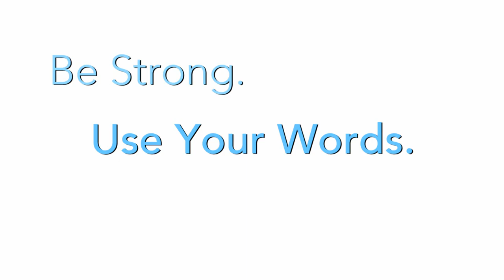PSA - SHATTERED w/Monica Raymund :15